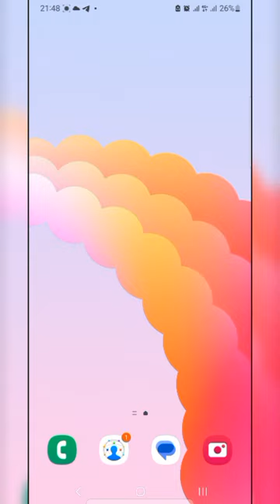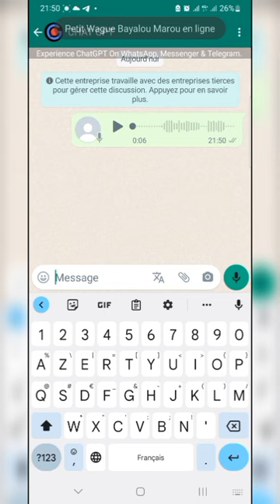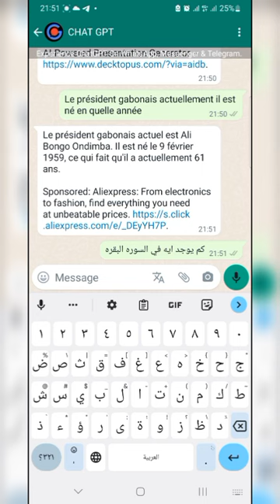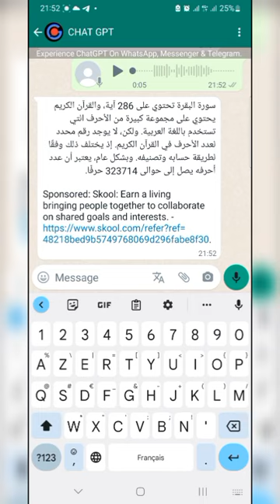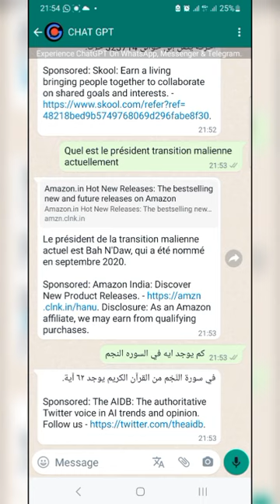un numéro WhatsApp caché vous aidera beaucoup dans votre vie